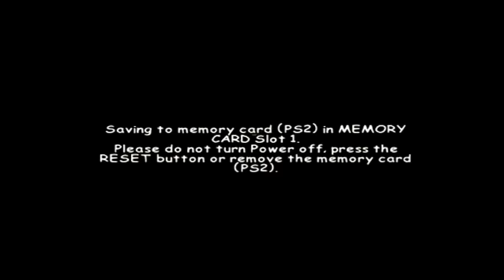Wacky Races (PS2) 100% Walkthrough: Part 06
In this part of Wacky Races Starring Dastardly and Muttley I beat the Wacky Cup Challenge for Redwood Valley and also unlock Professor Pat Pending in his Convert-A-Car.